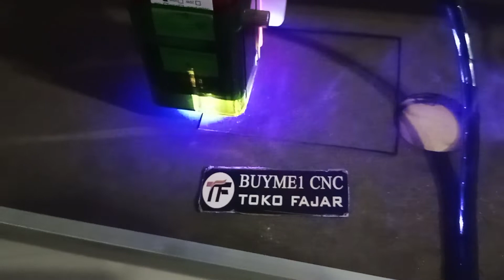Air Assist Laser Cutting Seri T 40 watt In Action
air assist wajib dimiliki bagi yang punya laser, terutama untuk cutting kayu, triplek, akrilik dll

karena membuat awet lensa menjauhkan asap, kotoran dll